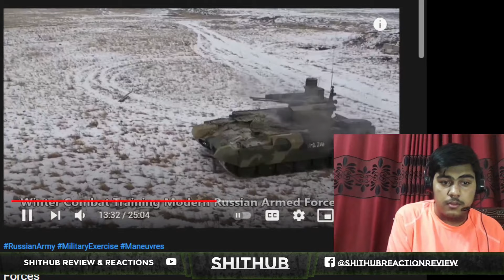Reaction on Russian Armed Forces Winter Combat Training || Russian Siberian Military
An Ordinary Siberian Day...Winter Combat Training Modern Russian Armed Forces